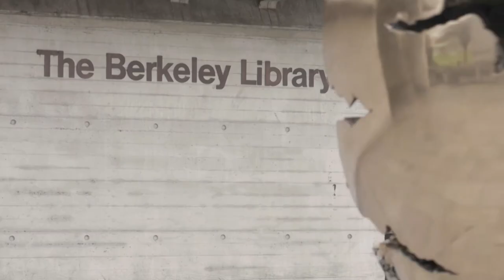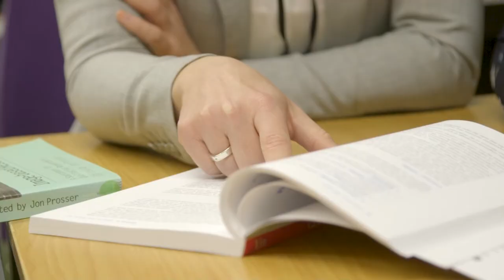An PME i gColáiste na Tríonóide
Blaiseadh den PME i gColáiste na Tríonóide agus an tslí a bhfreastalaítear ar an nGaeilge ar an gcúrsa sin.